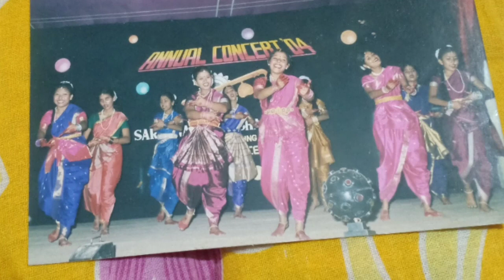Maine Payal he Chankayi dance cover by School besties/ virtual dance in lockdown/ Lockdown Dance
Hey guys we are back😎
We all laughed together, cried together danced together since kindergarden and this lockdown missing stuffs got us too into the virtual dance collab and it felt  like we all danced together again like the old annual concert days! The same spirit the same enthu ! Hope u guys will love this🤗😍